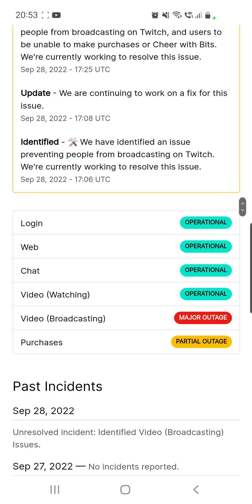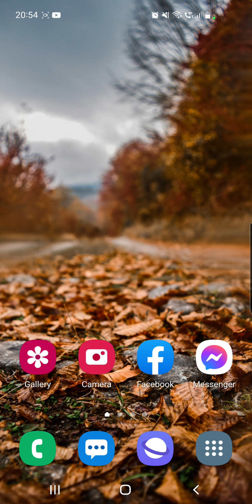Twitch url code error 500 OBS failed to get text from remote, to load channel information How to Fix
Twitch 500 error OBS failed to get text from remote | failed to load channel information How to Fix

Error :
Failed to get channel information for Twitch.
Failed to get text from remote: The requested URL returned error: 500

Twitch Error: "Failed to load channel information for twitch, Failed to get text from remote: The request URL returned error code: 500" obs won't connect to Twitch, Unable to stream, issues with Streamkey